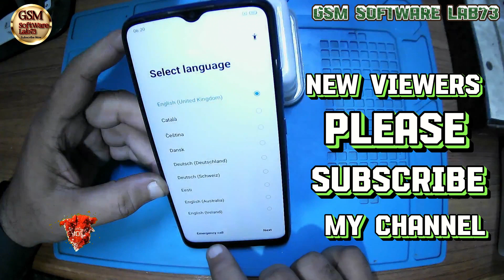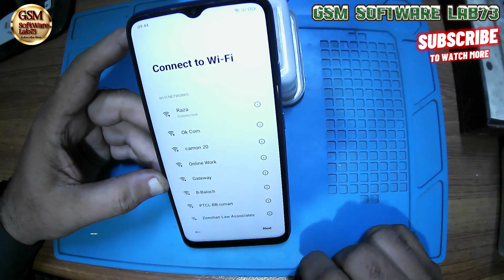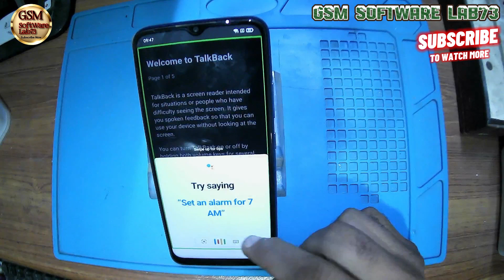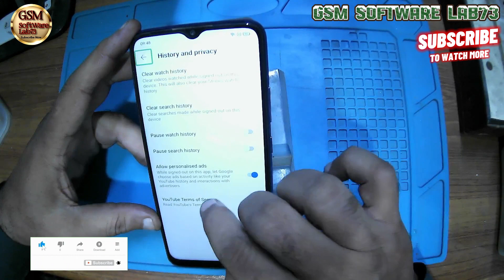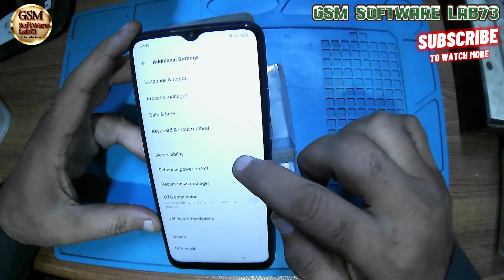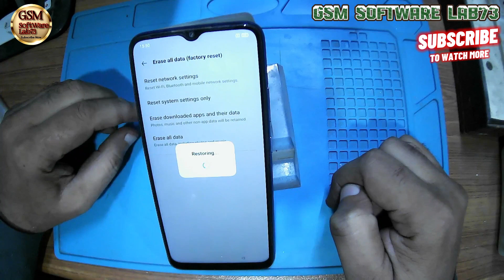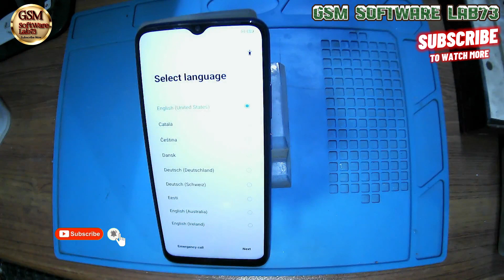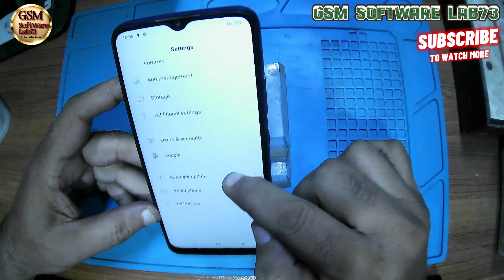Realme C15 (RMX2195) frp bypass android 11 without PC|Realme C15 Google Account bypass 2023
Realme C15 (RMX2195) frp bypass android 11 without PC|Realme C15 Google Account bypass 2023|GsmSoftWareLab73

how to bypass realme phone frp bypass android 11 android 12 without pc
Frp Reset Realme C15 Without Pc Frp Bypass  android 11 Unlock Google Gmail Verification – Without Pc
Frp Is An Inbuilt Data Protection Feature For All Present-day Android Smartphones, It Protects Phones From Unauthorized Access. After Performing A Factory Reset, If You Forget The Last Active Gmail Account Which Was Used On Your Phone, Then, You Have To Find A Solution To Unlock Your Phone. Here, More Especially, I Share A Detailed Process To Frp ResetRealme C15 Without Pc Frp Bypass  android 11 Unlock Google Gmail Verification – Without Pc [latest Free] (New Security Patch) Successfully. So, Follow The Below Process Carefully.

Google Provides The New Frp Feature On Android Lollipop, Marshmallow, Nougat, Pie, Oreo,12 R, And 13 S Versions. The Summarization Of Factory Reset Protection Is Frp And It Basically Protects Android Users’ Personal Data And Privacy During Thefts. The Process Of Unlocking Frp Security Has Different With Every New Android Version And Phone. So, Always Remember The Gmail Account Information To Avoid Frp Protection Lock.

The Frp Turns On Automatically When You Have Setup A Google Account On YourRealme C15 Without Pc  Google Bypass  Phone. After Reset Your Phone Without Removing The Google Account, You Have To Log In With The Same Google Id And Password That You Set Up Earlier On The Device To Bypass Google Account Verification Lock On YourRealme C15 Without Pc  Google Bypass .

If You Want To Disable The Frp Lock Feature From YourRealme C15 Without Pc  Google Bypass  Then You Need To Delete The Gmail Account From The Device Settings.

Realme C15 FRP Unlock 2021
Realme C15 FRP Unlock 2022
Realme C15 FRP Unlock Android 11
Realme C15 Google Account
Realme C15 RMX2195
Realme C15 Bypass Google Account
Realme RMX2195
Realme RMX2195 FRP
Realme RMX2195 FRP Bypass
Realme RMX2195 FRP Bypass 2023
Realme RMX2195 FRP Bypass Android 11
Realme RMX2195 Bypass Google Account
Realme RMX2195 FRP Unlock 2021
Realme RMX2195 FRP Unlock 2022
Realme RMX2195 FRP Bypass 2021
Realme RMX2195 FRP Bypass 2022
Realme Google Account Remove
Realme Google Account Bypass
Realme Google Account Delete
RMX2195
RMX2195 FRP
RMX2195 FRP Bypass
RMX2195 FRP Bypass Android 11
C15
How To FRP Unlock Realme C15
How To FRP Bypass Realme C15
Android 10 C15 FRP
Android 11 C15 FRP
Android 11 Realme C15
Android 11
Bypass
Bypass Google Verification After Factory Reset
Bypass Google Verification On Realme C15
Bypass Google Account Verification After Factory Reset
Bypass Google Account Realme C15 Without Pc
Bypass Google Account
Bypass Google Account Realme C15
Bypass Google Lock
Bypass Realme C15 FRP
Bypass Realme
FRP Bypass
FRP Bypass 2023
FRP Bypass Realme C15
FRP Bypass Realme C15 RMX2180
FRP Bypass Realme C15 RMX2195
FRP Bypass RMX2180
FRP Bypass RMX2195
FRP Bypass Realme
FRP Lock Realme Bypass
FRP Lock Realme
FRP Lock Remove
FRP Lock Bypass
FRP Unlock RMX2180
FRP Unlock RMX2195
FRP Realme C15 RMX2180
FRP Realme C15 RMX2195
FRP Realme Android 11
FRP Realme Android 12